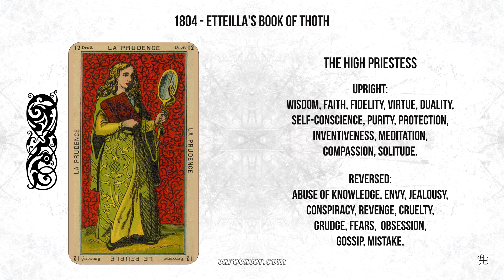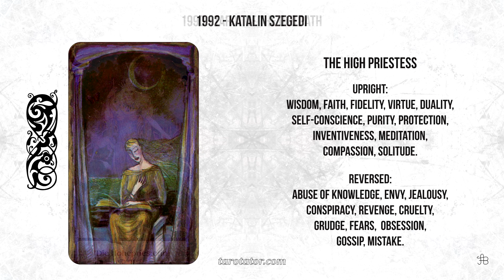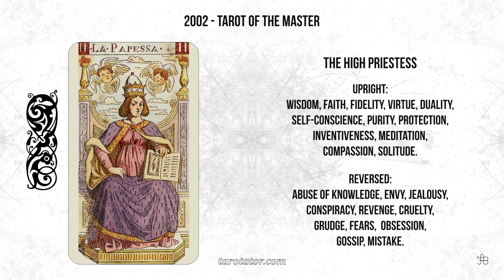Tarot timeline in 50 imagines, video 02 The High Priestess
The timeline of the Tarot in 50 imagines is a project I was thinking about, and I have planned and prepared for a while now.
I wanted to create a series of 22 short videos presenting the evolution and the diversity of the design/artwork of the Tarot cards of the so-called Major Arcana.
Although the abundance of the Tarot, respectively Tarot-like Oracles starting from the 20th century is overwhelming, I wanted to keep the videos short and consistent.

The 2nd video is The High Priestess.

The traditional interpretation of the card:

Upright:
Wisdom, faith, fidelity, virtue, duality, self-conscience, purity, protection, inventiveness, meditation, compassion, solitude,
Reversed:
Abuse of knowledge, envy, jealousy, conspiracy, revenge, cruelty, grudge, fears, obsession, gossip, mistake.

Featured Tarot decks:

1420's and 1460's - Cary-Yale Visconti Tarot
1420's and 1460's - Visconti-Sforza Tarot
1550 - Estensi Tarot
1650 - The Tarot of Jacques Viéville
1650 - Jean Noblet Tarot of Marseille
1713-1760 - Jean-Pierre Payen Tarot of Marseille
1748 - Grimaud-Marteau Tarot of Marseille
1760 - Conver Tarot of Marseille
1780 - Ancient Tarot of Bologna
1789 - Grand Etteilla
1804 - Etteilla's Book of Thoth
1810 - Ancient Tarot of Lombardy
1830 - Tarot d’ Epinal
1863 - Paul Christian
1889 - Oswald Wirth
1909 - Papus
1910 - Rider-Waite-Smith
1929 - Knapp-Hall
1944 (first published in 1969) - Aleister Crowley’s Thoth
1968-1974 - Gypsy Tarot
1977 - Golden Dawn
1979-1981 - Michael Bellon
1979 - Morgan-Greer
1980 - The Magic Tarot by Frederick Lionel
1988 - Jungian Tarot by Robert Wang
1988 - Cosmic Tarot
1990 - Haindl Tarot
1990 - Hermetic Tarot
1990 - Tarot of the Old Path
1992 - Katalin Szegedi
1994 - Alchemical Tarot by Robert M. Place
1994 - Kazanlar Tarot
1995 - Röhrig Tarot
1996 - Rolla Nordic Tarot
1997 - Tarot Of Ceremonial Magick
1998 - Crystal Tarot deck by Elisabetta Trevisan
1998 - Tarot of Aquarius Era
2001 - Tarot of the Sephiroth by Dan Staroff
2002 - Tarot of the Master (recoloured reprint of an Italian Tarot deck first published in 1893)
2004 - Akron Tarot
2004 - Golden Tarot deck by Kat Black
2005 - Tarot of Reflections
2006 - Demeroticon Tarot
2007 - Sensual Wicca Tarot
2008 - Initiatory Tarot of the Golden Dawn
2008 - Langustl Tarot
2009 - Dame Fortune’s Wheel Tarot
2014 - Deviant Moon Tarot
2017 - Ostara Tarot
2018 - Unified Esoteric Tarot

Music Touch Tone by The Mini Vandals.